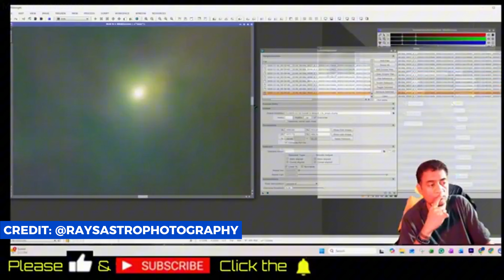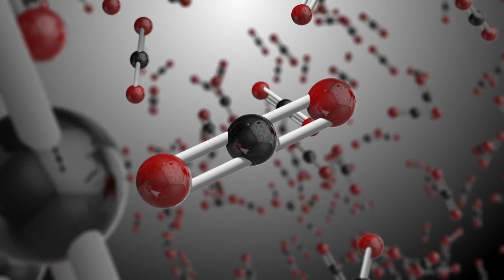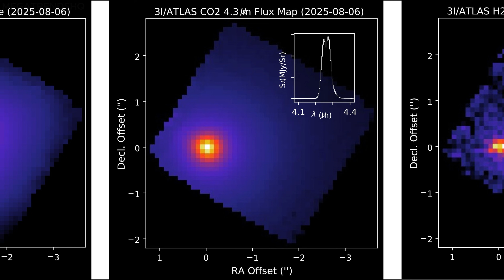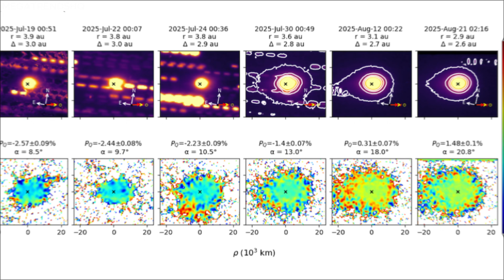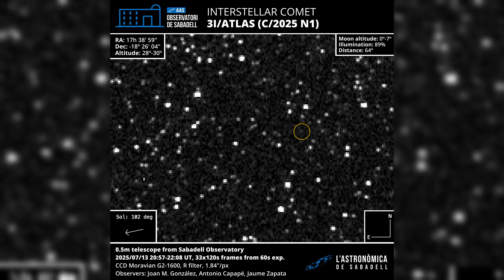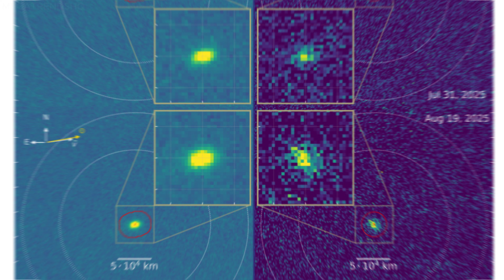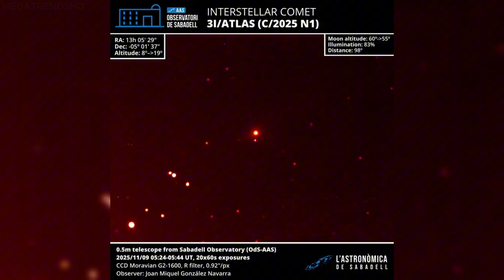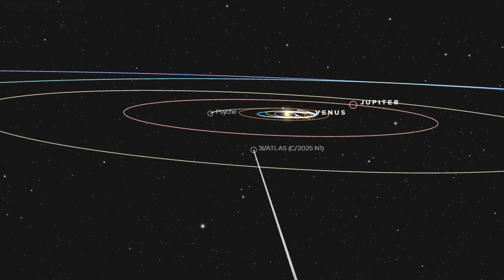3I/ATLAS Updates: Coma Morphology Now Resembles Comet 17P/Holmes in Photometric Data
3I/ATLAS appears to be entering a rare “Holmes-Mode” phase, showing rapid brightening, explosive outgassing patterns, and expanding coma structures similar to Comet 17P/Holmes’ historic 2007 outburst—yet almost nobody is talking about it. New observations hint at a sudden energy release, asymmetric jets, and a swelling halo that’s growing far faster than expected for a natural interstellar comet. As telescopes track the surge in real time, astronomers warn this shift could mark the most dramatic transformation 3I/ATLAS has shown so far.